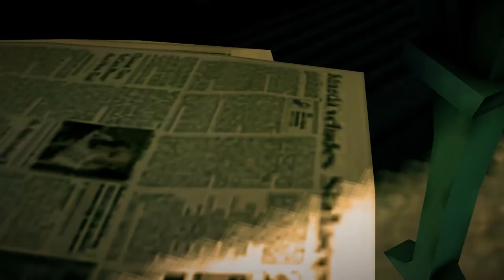Exploring the Main menus of Dead Rising 2 and Off the record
So a little thing I decided to work on a bit. Decided to explore the maps used for the main menu in DR2 and OTR and see how they look up close. Hope you all enjoy the vid.

Special thanks to:
Xinerki for finding the values for Debug Mode in Cheat Engine so it worked with the Steam EXE.

Billsy for his original teleporter code which I used and edited on to be able to teleport to the main menu maps.